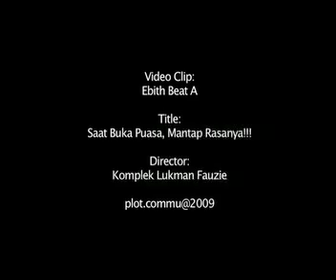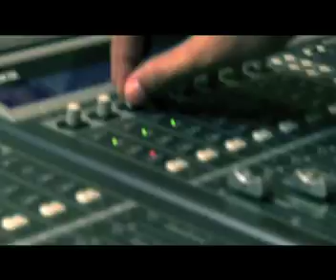ebith beat*a (first version editing)